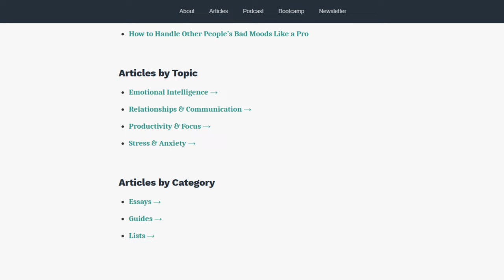Overcoming Negative Self-Talk: How You Think Changes How You Feel With Nick Wignall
How we talk to ourselves changes how we feel. Self-talk, especially negative self-talk, can have a huge impact on our emotions and can impact your depression or anxiety. In this episode of Therapy in a Nutshell, I interview Nick Wignall to learn more about different styles of self-talk and how you can overcome rigid or negative self-talk through curiosity and compassion.

Check out the full-length interview on my podcast, Therapy in a Nutshell